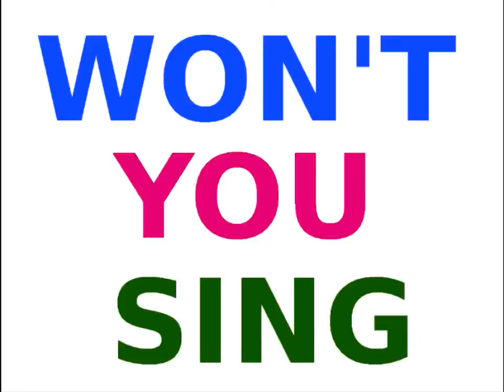abc song for toddlers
I created this video with the YouTube